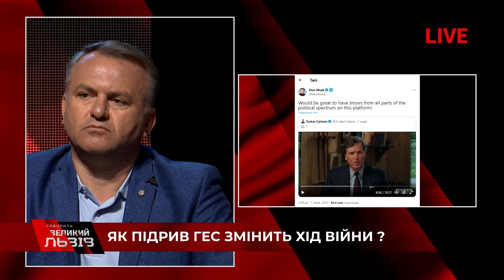Світ хибить І Нардеп КНЯЖИЦЬКИЙ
“Росія напала на Україну. Станція розташована на території, окупованій росіянами. Не може бути іншого відповідального за те, що там трапилося. Те, що там робиться - це катастрофа. На лівому березі багато людей, які не могли виїхати”, - Микола Княжицький, народний депутат України, "Європейська Солідарність"